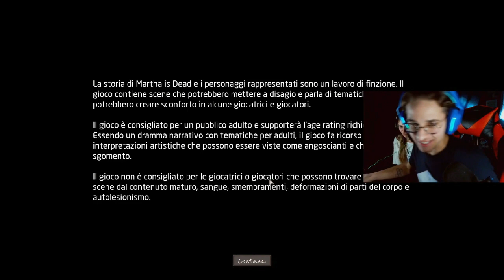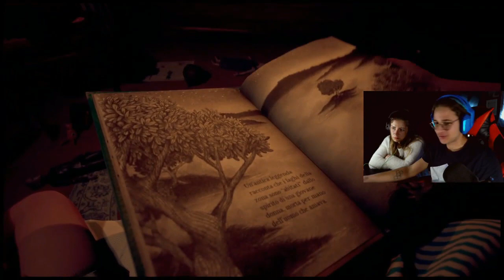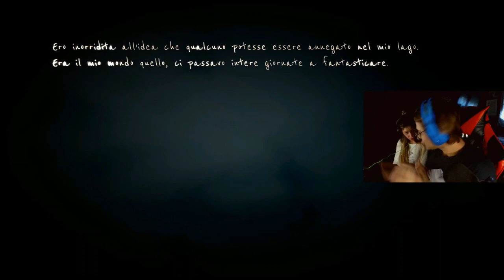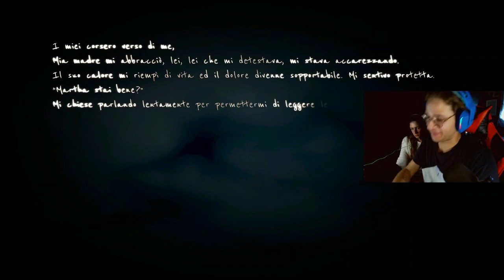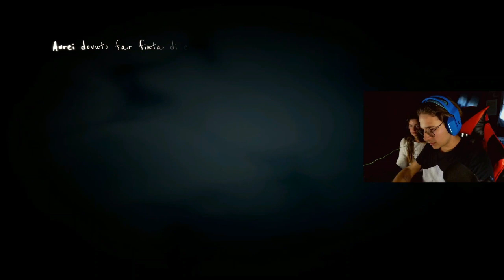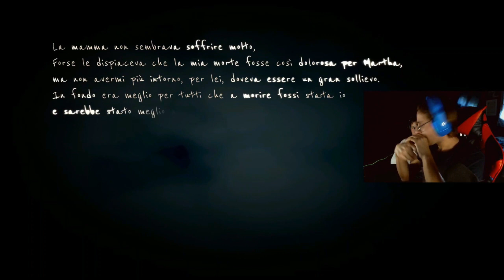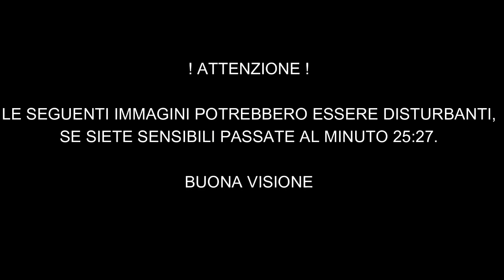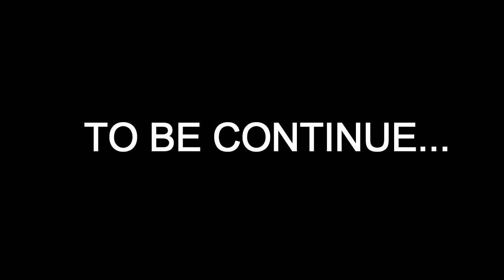Martha is Dead - Episodio 1 - Proviamo questo horror?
! ATTENZIONE !
Questa serie è tratta dalle live su twich! Passa a trovarci per contenuti simili!